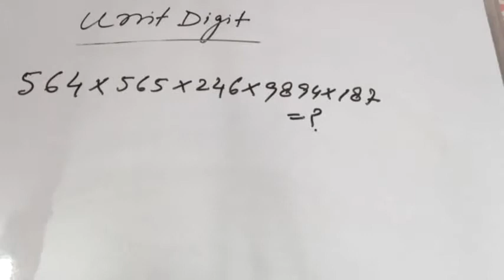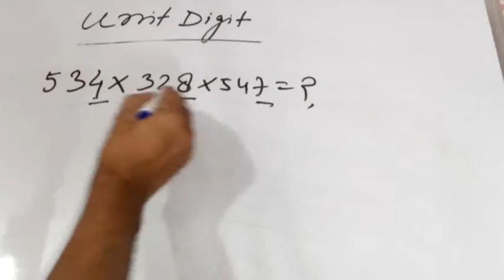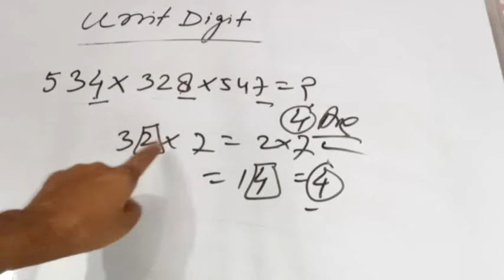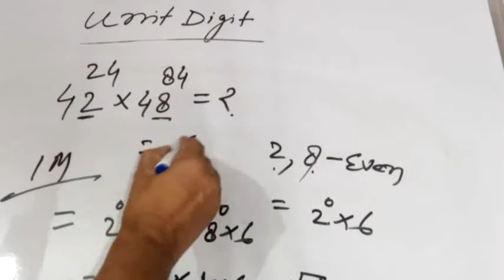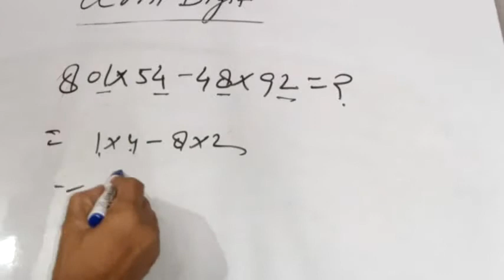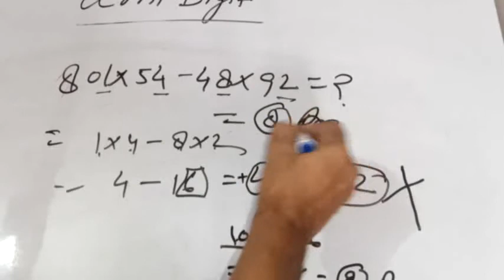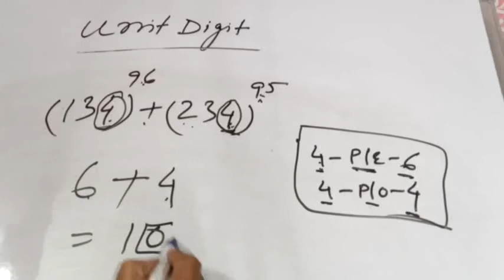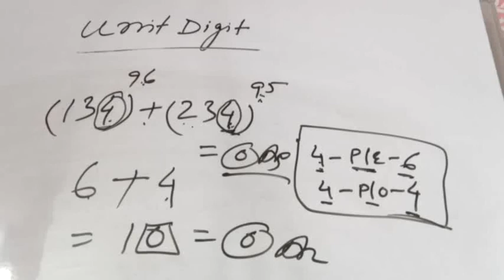Unit Digit|SSC MATH RRB MATH IBPS MATH NDA MATH NAVY MATH AIRFORCE MATH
This is one of the best concept and trick to find out an unit digit of any complicated numbers in 2-3 seconds. Watch and prepare your knowledge to face the any types of competitive exams.